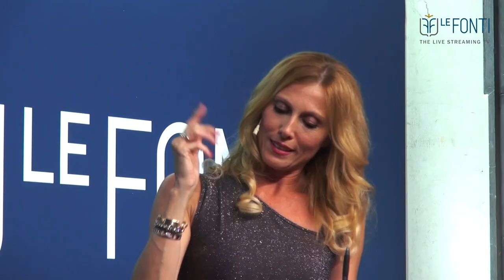LE FONTI CEO SUMMIT - 23 GIUGNO 2022